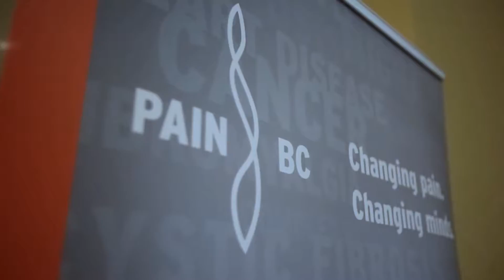BC Provincial Pain Summit 2017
Pain BC hosted the BC Provincial Pain Summit on February 17-19, 2017 in Vancouver. This event brought together people living with pain, pain advocates, health care providers, policy makers, and more to work on top level issues affecting those living with pain.